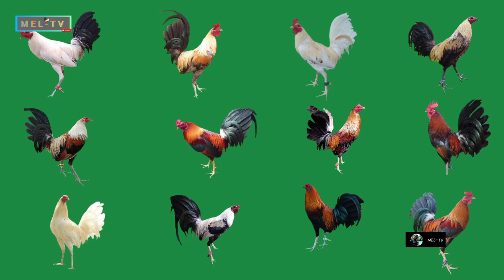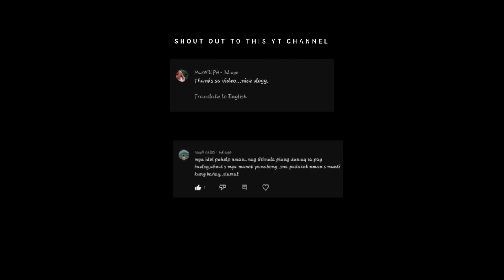SWEATER AND ROUNDHEAD ARE BEST GAMECOCK BLOODLINES SA PILIPINAS